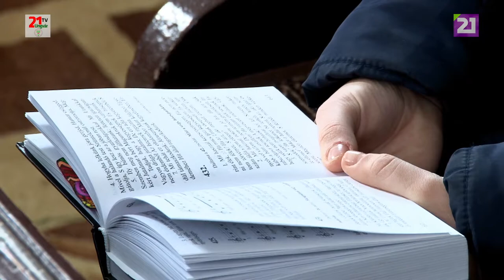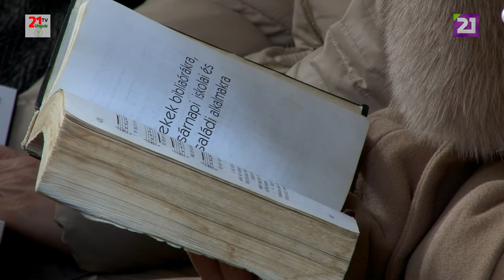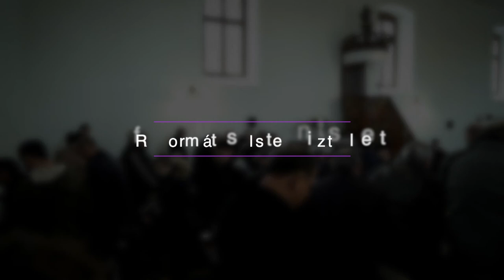Istentisztelet a mezőgecsei református templomban